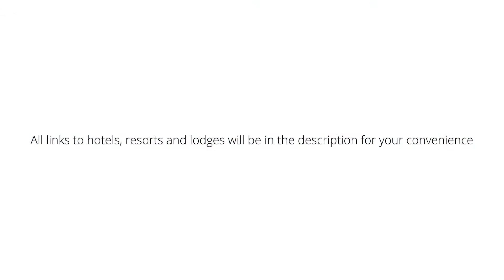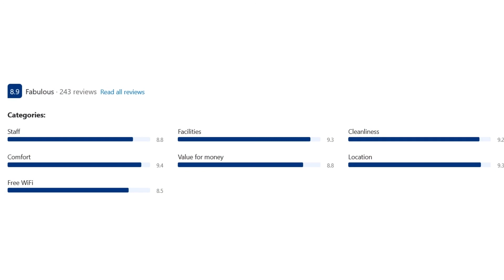Best place to stay in Sandton, Johannesburg - Fairlawns Boutique Hotel & Spa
In this Video: Best place to stay in south africa, Best resort and spa in johannesburg, places to stay in Johannesburg, Johannesburg places to stay, Sandton places to stay, Places to stay in Sandton, Hotels in the Sandton Area.

Get the celebrity treatment with world-class service at Fairlawns Boutique Hotel & Spa
This award-winning boutique hotel, located in a tranquil suburb of Sandton, impresses with its Balinese Spa, excellent restaurant and world-class suites.
Opulent design and personalized service await guests at Fairlawns Boutique Hotel & Spa. Start the day with breakfast at a time that suits you best. Afterwards, you can enjoy a massage at the spa, where you can also treat yourself to a cleansing facial or traditional South East Asian treatment.
Fairlawns restaurant serves an array of seasonal dishes, all prepared with local ingredients. Dine next to the pool or opt for the imposing dining room. An award-winning wine list complements your meal, with drinks also available at the bar.
Let the day draw to a leisurely end relaxing in front of the fireplace in the sitting room. Books and newspapers are available in Fairlawns library. Alternatively, you can watch the sun set on the terrace while sipping a sundowner.
Lavish designs and luxurious furnishings make each of the spacious suites unique. Wake up to stunning views of Fairlawns landscaped garden. Seating areas, large windows and a deluxe bathroom complete each units distinct feel.